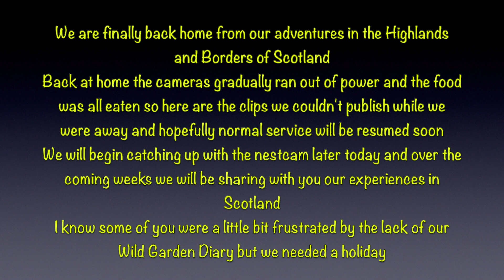Wild Garden Diary Back Home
Filmed in our wild garden in Watton, Norfolk using a Ceyomur Solar Wildlife 4K Trail Camera and three COOAU 2K cameras.